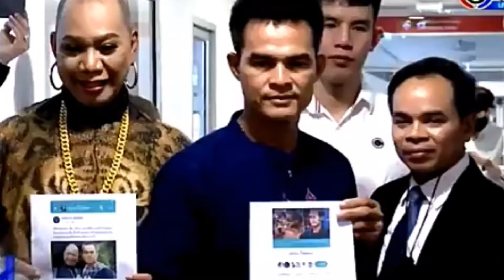รวมภาพเล่าเรื่องราว...ต้องดูให้จบ10/6/64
โหระพาชาเเนล มดคันไฟชาเเนล
พี่ภา เเฟมมิลี่ พาทัวร์ สไตล์ดูน่า Jancy Tk
เอ๋เเอมไทย ชาเเนล
ขอบคุณ คลิปติ๊กต๊อก td  shop